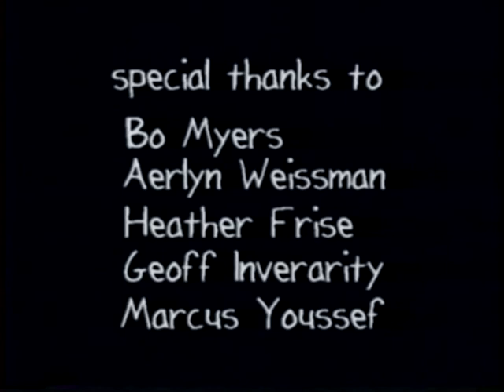Impulse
Produced at the Gulf Islands Film and Television School during the Independent Media Producer's Program (Nov. 02 - Nov. 27, 1998) by Shelley Baart and Wesley Gross.